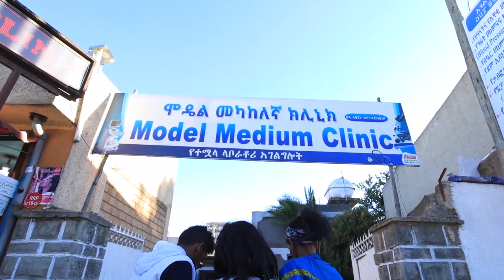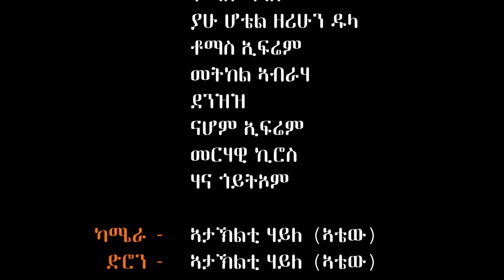New Eritrean Series movie 2020 Nsha part 16 // ንስሓ 16ክፋል